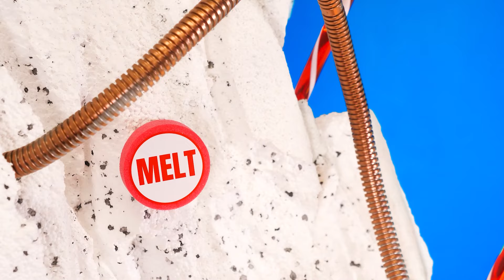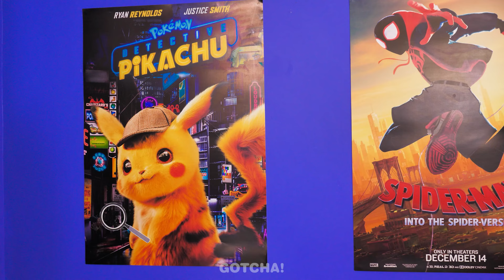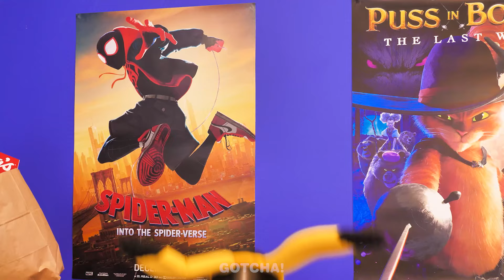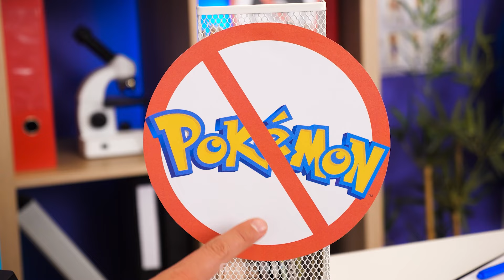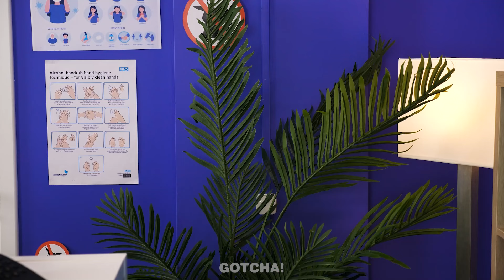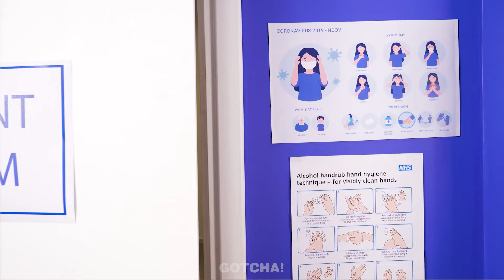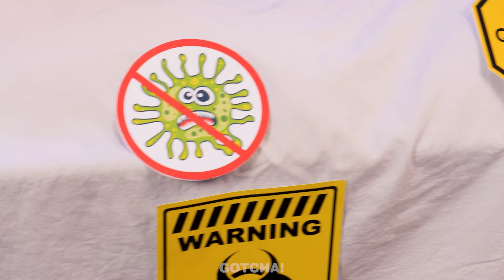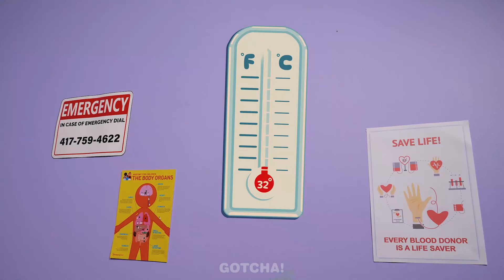We Sneak Candies Out Of Wonka Factory 😱 Unbelievable Sneaking Ideas & Hilarious Moments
What?!? Does Wonka forbid taking sweets out of his factory? This won't stop us, because we know a lot of sneaking tips, and if you're interested in them, don't miss our new video.